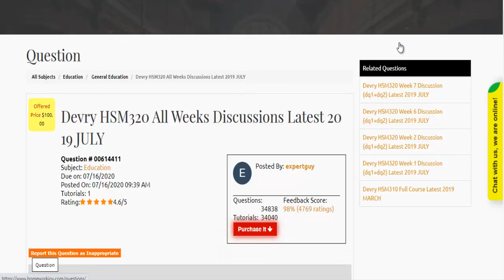Devry HSM320 All Weeks Discussions Latest 2019 JULY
Question # 00614411
Jacob is an outstanding quarterback on his high school football team who has been offered a college scholarship when he graduates. Unfortunately, Jacob was injured during a late summer practice just before his senior year. He suffered a compound fracture of the fibula bone in his lower leg. Since the fracture broke through his skin, he required a surgical repair to align or set the bone and close the skin. Dr. M., an orthopedic surgeon, kept Jacob in the hospital for three days and ordered intravenous antibiotics to be administered. When he was discharged from the hospital, Jacob was told to come in for an office visit once a week for six weeks.